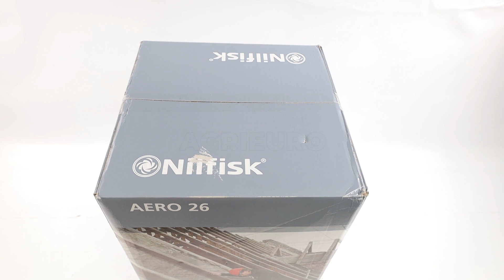Montagevideo Nass- und Trockensauger Nilfisk AERO 26-01 PCX EU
Worauf ist bei der Inbetriebnahme des Nass- und Trockensauger Nilfisk AERO 26-01 PCX EU zu achten?

0:00-0:05 Intro
0:05-0:35 Unboxing des Produktes
0:35-0:42 Ersatzteile bestellen
0:42-2:01 Anleitung Zusammenbau
2:01-2:22 Das montierte Gerät
2:22-2:34 Outro

Nass- und Trockensauger Nilfisk AERO 26-01 PCX EU
Der AERO 26 ist mit einem Push&Clean-Filterreinigungssystem, einem praktischen Zubehörhalter und einer Ausblasfunktion ausgestattet. Dieser Staubsauger hat ein Fassungsvermögen von 25 Litern, bietet eine hervorragende Leistung und verfügt über eine praktische elektrische Kabelaufwicklung auf Knopfdruck. Der AERO 26 trägt zu einer sauberen Luft und Arbeitsumgebung bei und sorgt gleichzeitig für einen niedrigen Lärmpegel.

Der AERO 26 ist kompakt, leicht und dennoch robust und kann überall hin mitgenommen werden, sogar in ein Auto. Dank des integrierten Griffs lässt sich der Behälter leicht entleeren. Das halbautomatische Push&Clean-Filterreinigungssystem erhöht die Produktivität und erhält die Filtereffizienz. Das Zubehör (Schlauch, Bürste und Netzkabel) kann bequem an verschiedenen Stellen aufbewahrt werden.

1250W Elektromotor mit einem Luftdurchsatz von 3600 l/min

Der AERO 26 verfügt über eine erhöhte Saugleistung und Geschwindigkeitsregelung.

Der AERO 26 ist kompakt und einfach zu bedienen, die ideale Wahl für kleine Reinigungsaufgaben in Lagerhallen oder auf Baustellen, auch perfekt für kleine Industrien und die Automobilbranche.